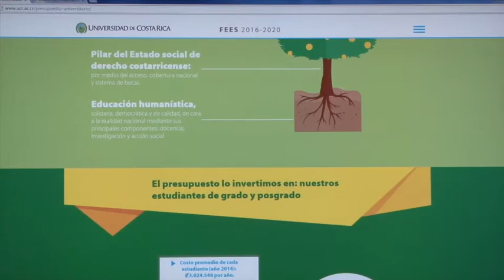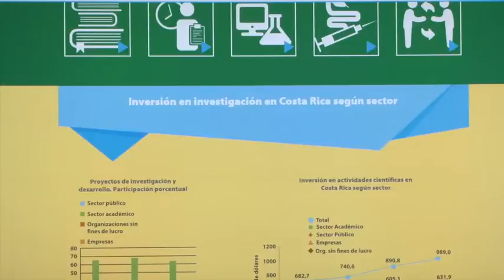Mini Sitio del FEES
¿Cómo se negocia el Fondo Especial para la Educación Superior?, ¿Quienes forman parte de ésta negociación?, ¿En dónde y de qué forma se invierte el FEES?, ¿Por qué  aumenta cada año el FEES? a todas éstas preguntas,  y muchas más, usted les podrá encontrar respuesta consultando el nuevo sitio web creado por la Oficina de Divulgación e Información de la UCR.